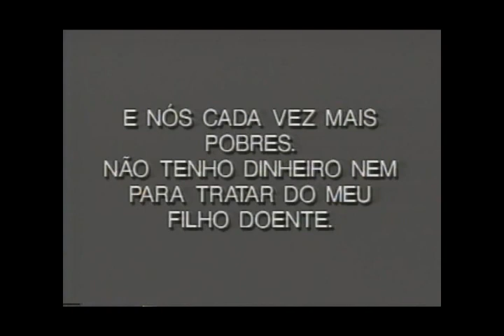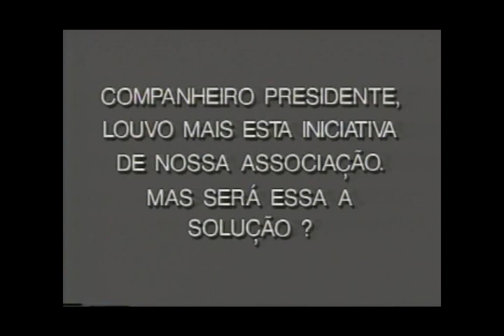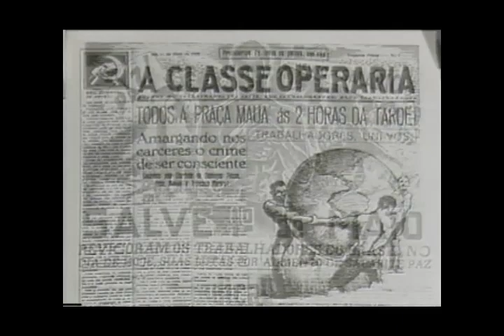ESTUDOS SINDICAIS. PRIMEIRA AULA.